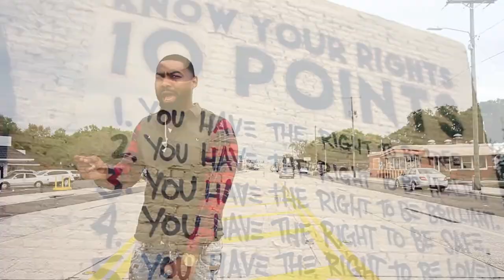J-Read - Mental (Official Music Video)